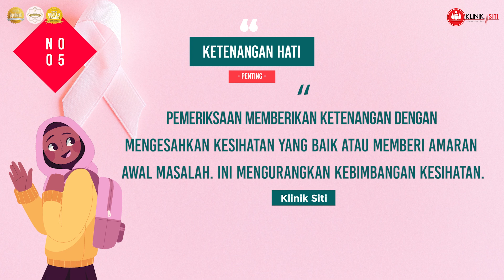5 kepentingan pemeriksaan kesihatan berkala untuk wanita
Klinik Siti menawarkan rawatan dan pemeriksaan kesihatan bagi lelaki dan wanita termasuk kanak-kanak, orang dewasa dan warga emas. Dengan teknologi Ultrasound Scan 2D, 3D, 4D dan 5D, Klinik Siti menawarkan pemeriksaan ibu mengandung oleh doktor wanita .

KLINIK SITI
DOKTOR WANITA
31 CAWANGAN DI SEKITAR SELANGOR, PUTRAJAYA, KUALA LUMPUR, PUTRA NILAI
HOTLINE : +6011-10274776